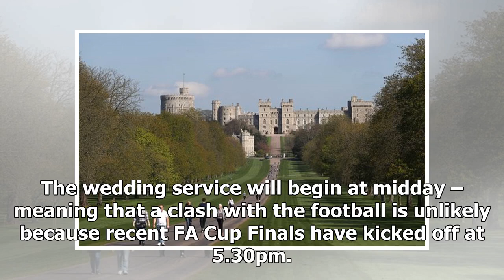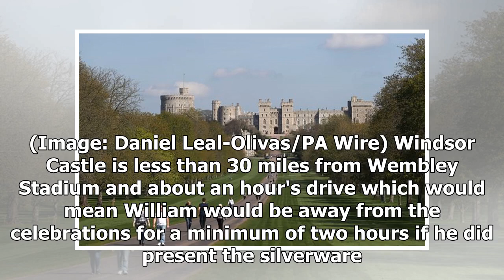Breaking News | These are the timings of Meghan and Harry's royal wedding 2018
Prince Harry and Meghan Markle have revealed eagerly-awaited details of their wedding. The couple will wed on Saturday, May 19 at St George's Chapel, Windsor Castle. That is the same day as the 2018 FA Cup Final. The wedding service will begin at midday – meaning that a clash with the football is unlikely because recent FA Cup Finals have kicked off at 5.30pm. St George's Chapel at Windsor Castle, Berkshire, where Prince Harry and Meghan Markle will have their wedding service (Image: Dominic Lip...